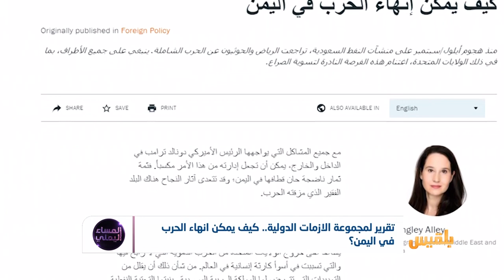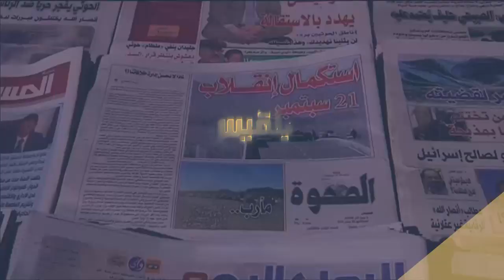تقرير لمجموعة الازمات الدولية.. كيف يمكن انهاء الحرب في اليمن ؟ | تقرير : أسامة عادل